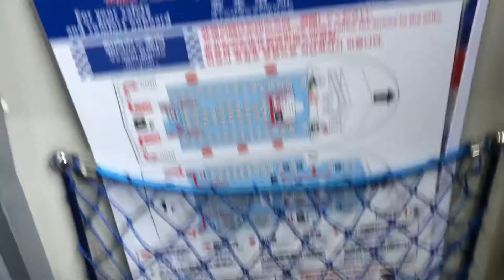Trip to khagoshima volcano hill looks beautiful